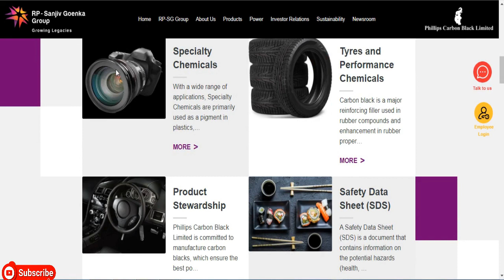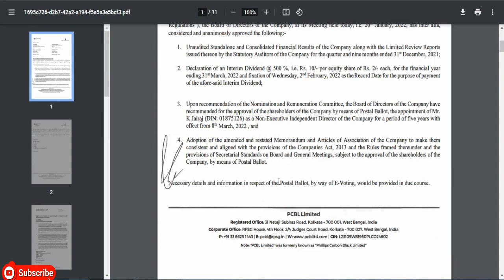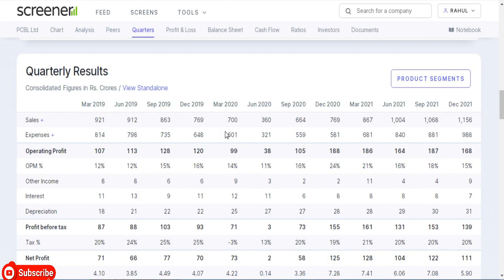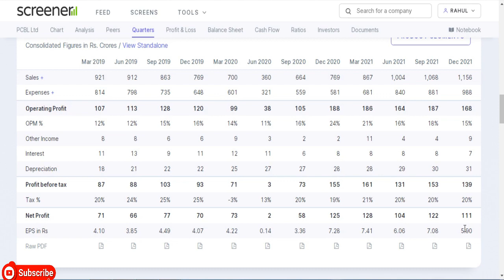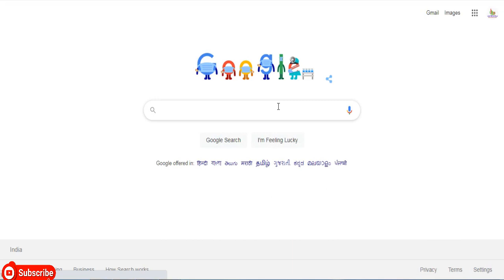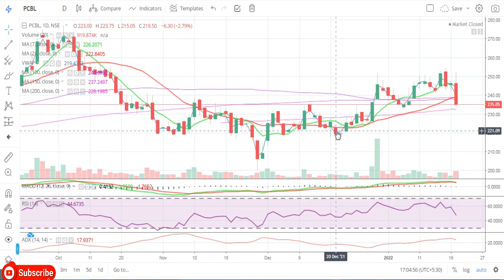PCBL Ltd || Phillips Carbon Black Ltd || Quarter 3 Result 2022 Review || Latest Target